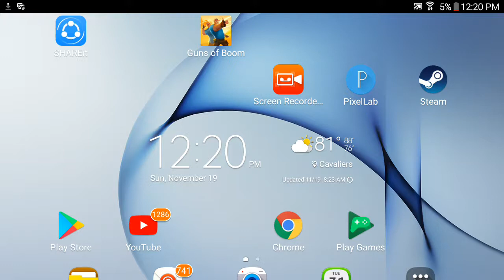Shadow fight 3 is out for androids and ios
I was just searching through the playstore and i found it.